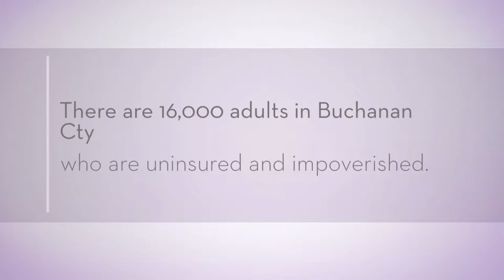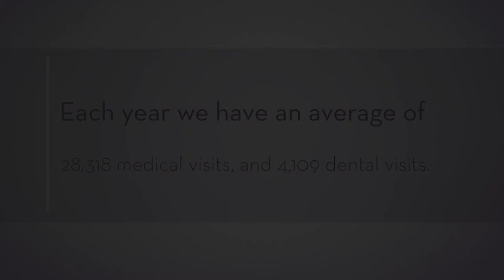Dentists St. Joseph MO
There are 16,000 adults living in Buchanan County who are uninsured and impoverished.
At Social Welfare Board, our mission is to promote and provide quality medical and dental health care to the uninsured residents of Buchanan County.  We strive to supply health care with the compassion, respect, and dignity that will make our community proud.
Located in St. Joseph, Missouri, Social Welfare Board has been providing medical services to the uninsured for over 100 years!  In fact, we are the oldest free and charitable clinic in the US to provide important health care to the underserved.  Our services include medical, dental, a dispensary for medications, dietary counseling, and a women’s health clinic. 70% of the patients who seek care at the Social Welfare Board are unable to get health insurance or do not have the money to seek traditional healthcare. Our successful approach continues to provide safety net services to those in need and we are thrilled with the impact.  Each year, we see an average of 28,318 medical visits and 4,109 dental visits.  We look forward to our continued work.